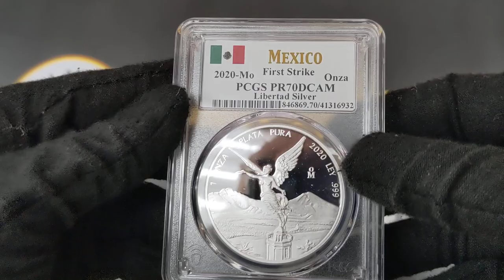See the Difference Between the Proof and BU 2020 Silver Libertad - 2020 Silver Libertad PF & MS 70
About Mexican Silver Coins
Mexico is a leading producer of silver, providing about 20% of international silver production. The country’s large silver and gold deposits have made Mexico a prestigious precious metal source for a long time. La Casa de Moneda de México, also known as the Mexican Mint, was established in 1535 by Spanish decree, and since then has produced only stunning gold and silver coins, such as the famous Centenario gold coin. The first coins minted by this prominent mint were the Mexican Peso and the Spanish dollar, called Eight-Real (8 releases),  with the latter considered to be the basis of many modern national currencies, including the United States dollar.

Today, La Casa de Moneda’s original minting production houses the Mexican National Cultural Museum, and the mint has moved to another facility in San Luis Potosi. In addition to circulating coins, the Mexican Mint also manufactures commemorative and bullion coins, such as the Silver Mexican Libertad – among the most impressive of the Mexican Silver Coins.

Mexican Silver Libertad Coins
This beautiful Mexican silver coin was first issued in 1982 from 1 troy ounce of .999 fine silver. Due to its huge popularity among collectors and investors around the world, the Mexican Mint decided to expand its size range and introduced several new sizes in 1991. This superb silver coin is a rendition of the Centenario, minted between 1921 and 1947.

The obverse of this coin depicts winged Victoria (as seen on the Mexican Independence Victory Column in Mexico City) against a background of Popocatépetl and Iztaccíhuatl. These two volcanoes are the basis of a mythological love story between the warrior Popocatépetl and the ancient princess Iztaccíhuatl.

The reverse side showcases the Mexican National Coat of Arms – a golden eagle perched on a cactus while holding a snake in its beak. On the standard 1 troy ounce coin, the image is surrounded by the 10 historical coat of arms. The coin’s spectacular design and attachment to history make it a treasured addition to any portfolio or collection.

If you have questions about the Mexican Silver Libertad, please contact our customer service associates at .